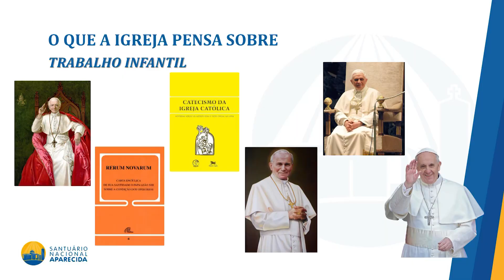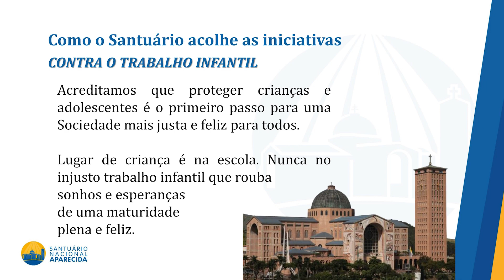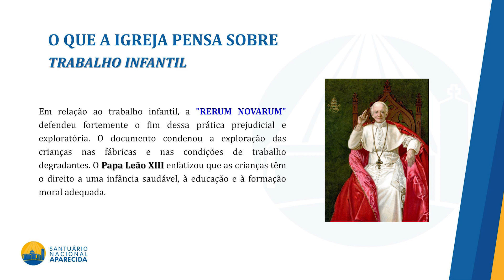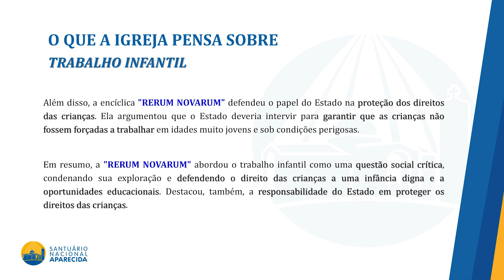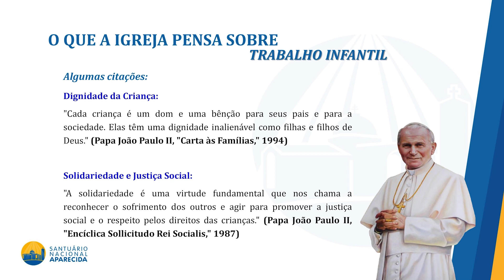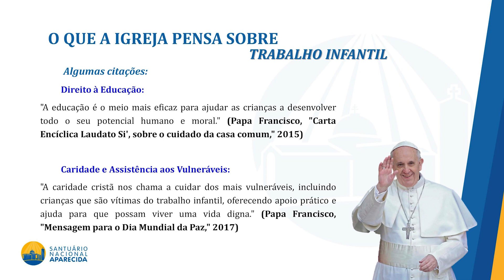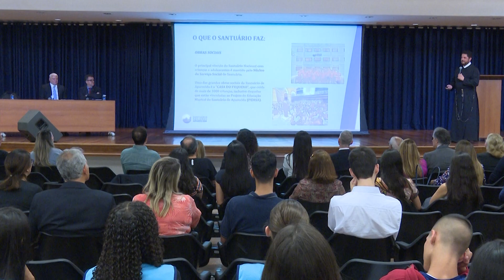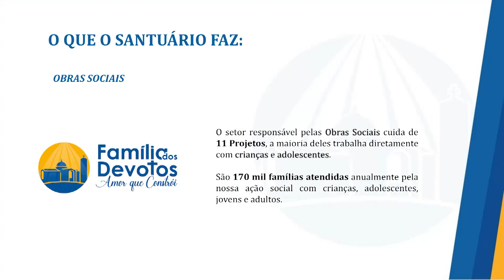Palestra do Padre Lucas Almeida - II Seminário de Combate ao Trabalho Infantil em Aparecida/SP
Palestra do Padre Lucas Almeida - Painel 1 do II Seminário de Combate ao Trabalho Infantil em Aparecida/SP em 19 de outubro de 2023.